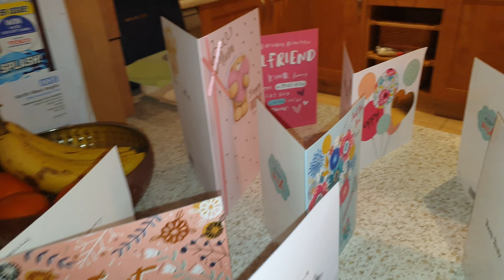Happy Birthday Natalie | Carrot Cake with Candles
Natalie blowing out her birthday carrot cake candles.